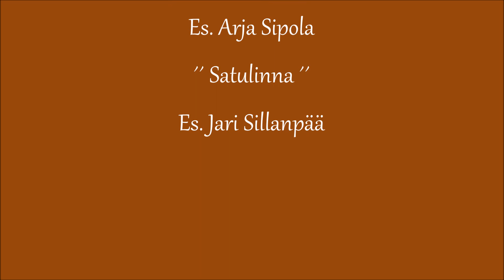Arja Sipola ja Jari Sillanpää..🎵🎵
´´Rakkauden kaipuu´´
´´Satulinna´´
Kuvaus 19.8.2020